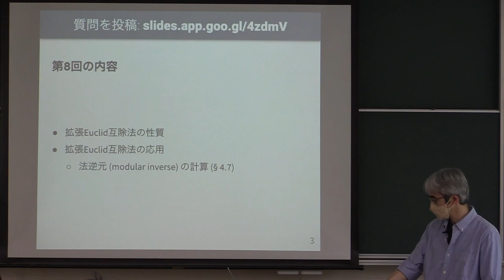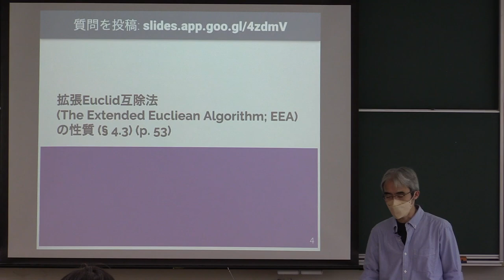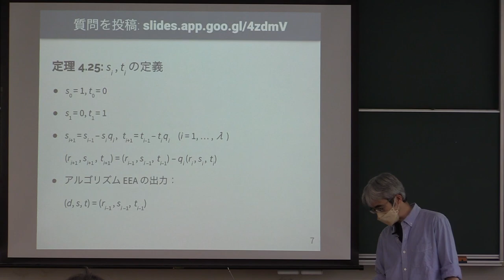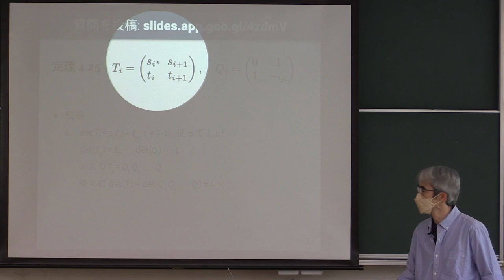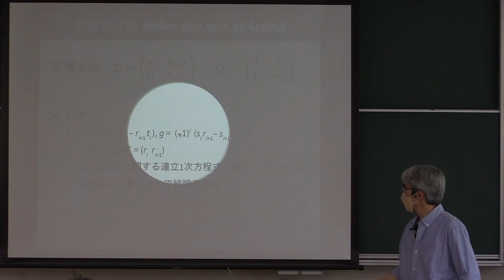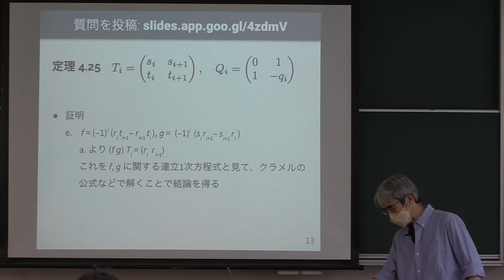計算機数学 I 2022 (8-1) 拡張Euclid互除法の性質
拡張Euclid互除法の性質．